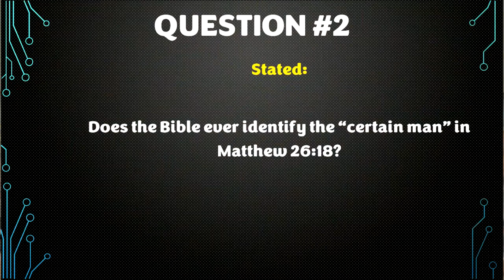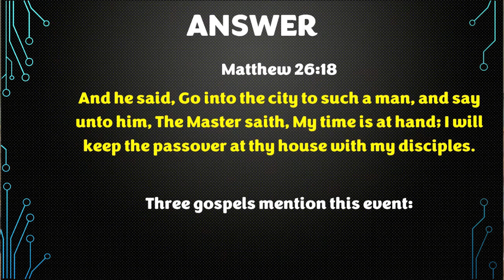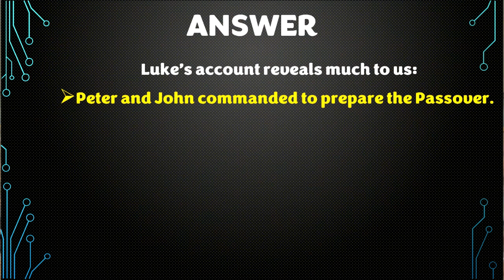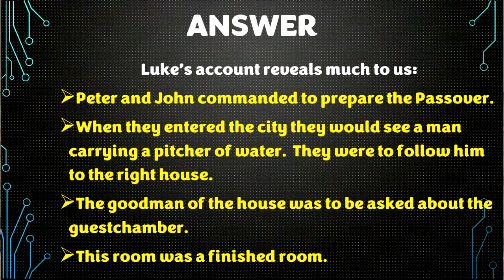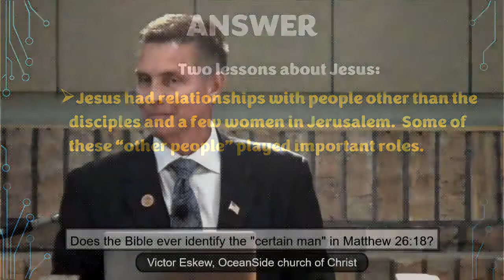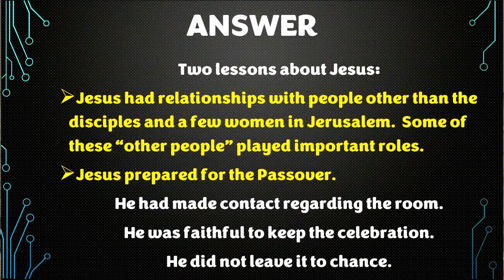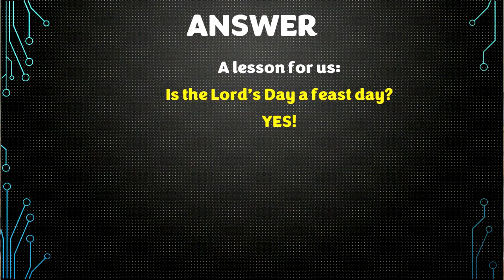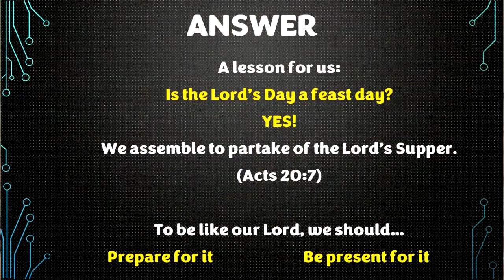Question about the “certain man” in Matthew 26:18? (Question 2 of 3)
Does the Bible ever identify the “certain man” in Matthew 26:18?